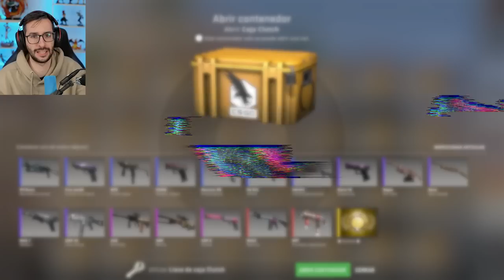ESTA CAJA ESTÁ SUBIENDO COMO LA ESPUMA